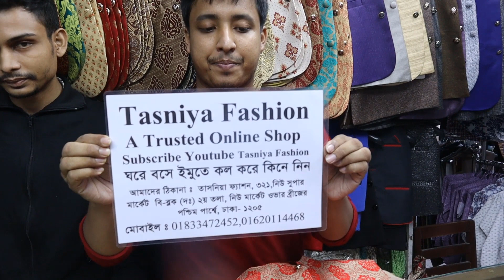কমদামে অসাধারণ সব শীতের কটি কিনুন || Winter Koti Collection/ Shihab Hasan.